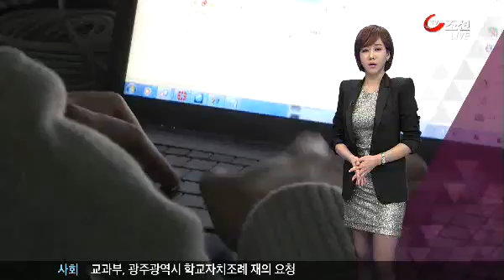머리맡에 남편 시신 두고...내연남과 4년 동거한 부인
[앵커]
내연남과 짜고 장애인 남편을 살해한 뒤 무려 4년동안 시신과 함께 살아온 부인이 붙잡혔습니다. 남편 몫으로 나오는 장애인 수당까지 챙겼습니다. 공포 영화보다 더 무서운 현실입니다.